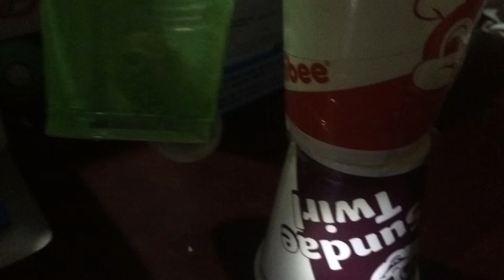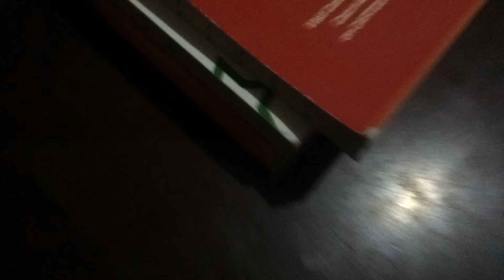Stopmotion animation: tornado nonsense